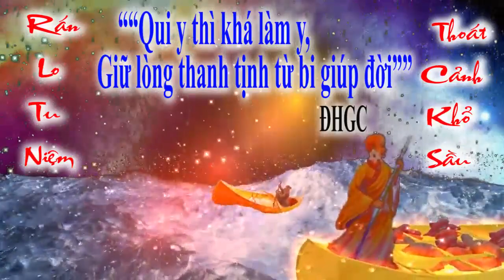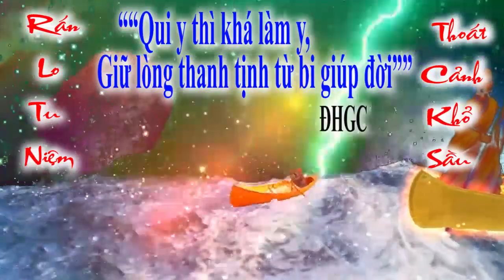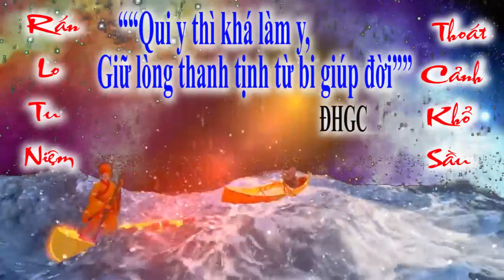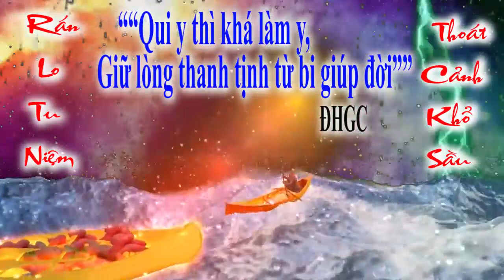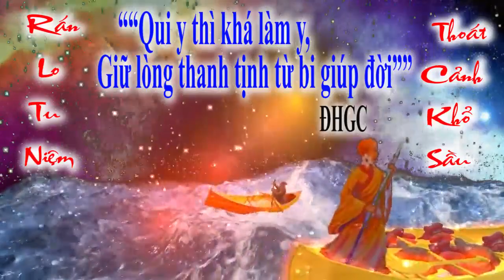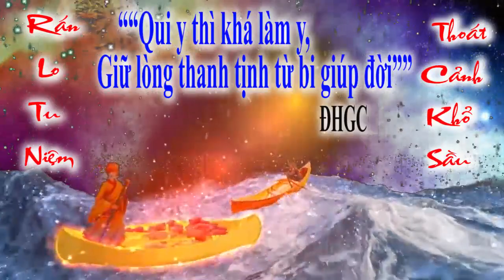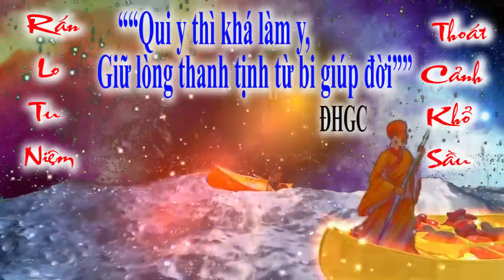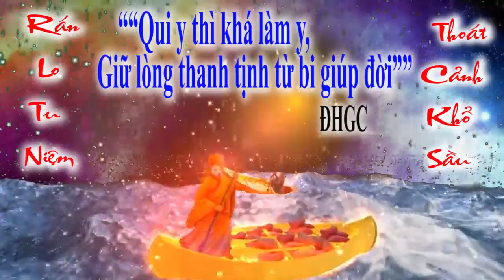CHUYỆN BÊN THẦY